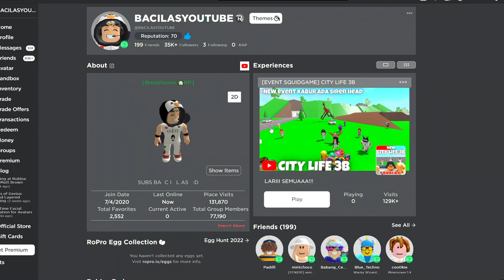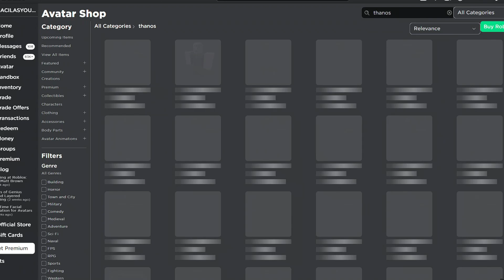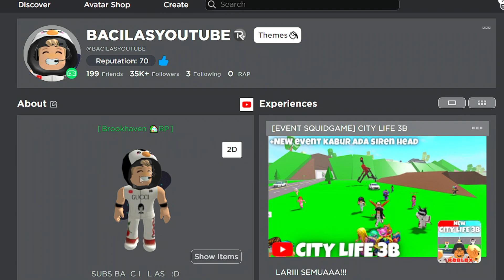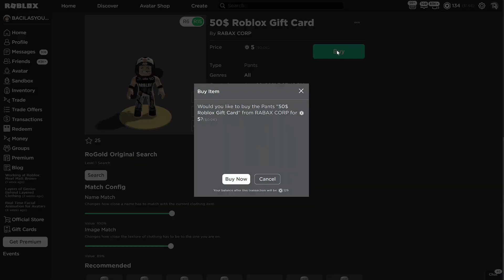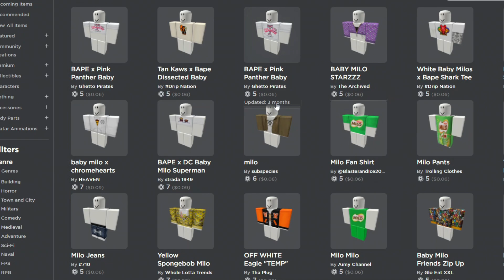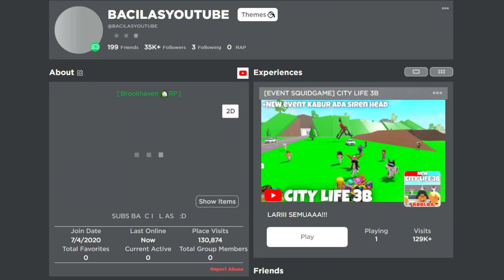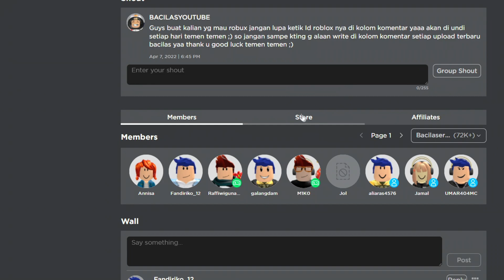WOW!! DENGAN 5 ROBUX KALIAN BISA MENJADI AVATAR SELUCU INI BROOKHAVEN RP🏡 SESUATU TERJADI?!